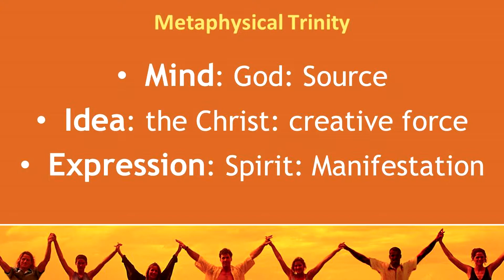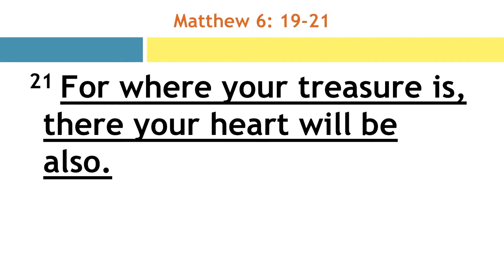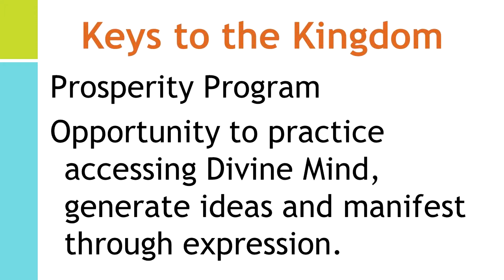July 1, 2018 Pastor Robert Bright "Daring To Dream"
Pastor Robert Bright shares a great gift in his message. Its all about unleashing your God given talents.